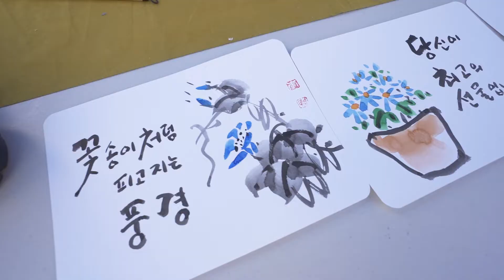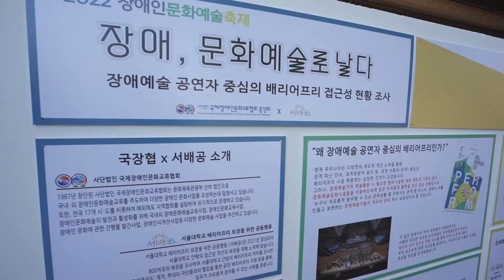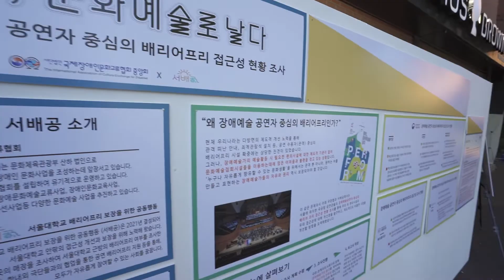행사대행 2022 장애인문화예술축제 9월1일, 2일, 3일 현장스케치 영상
행사의 모든것
 SMA는 문화행사기획, 미디어기획, 공연예술기획, 문화콘텐츠 개발을
전문으로하는 문화예술경영기업 입니다.

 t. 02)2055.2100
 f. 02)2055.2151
 a. 우)06723 서울특별시 서초구 효령로68길 59 (서초동, 동인빌딩 SMA)